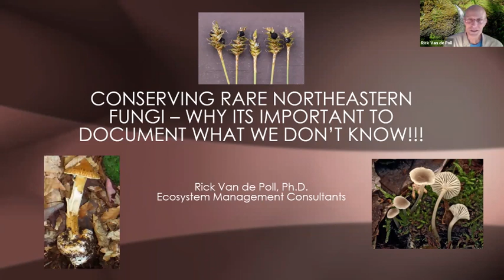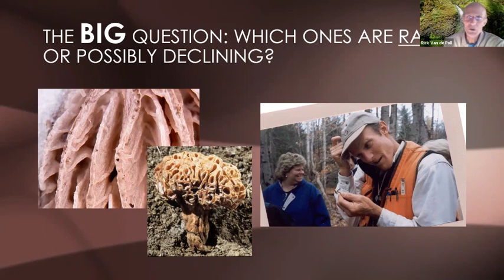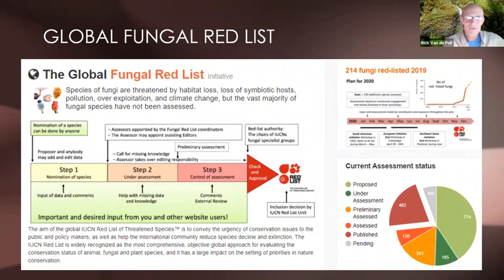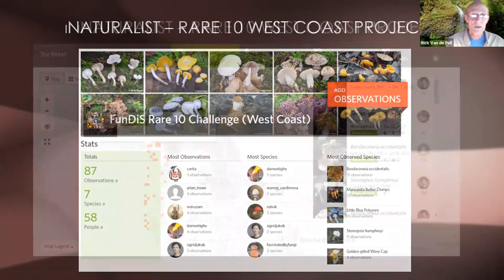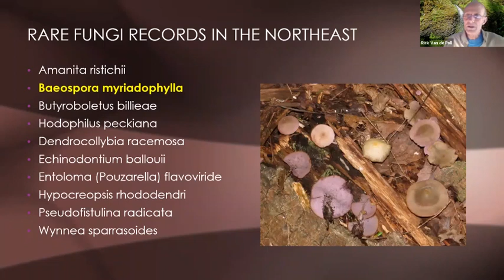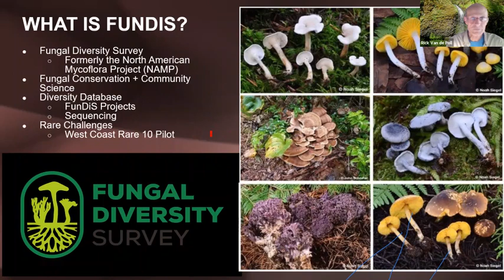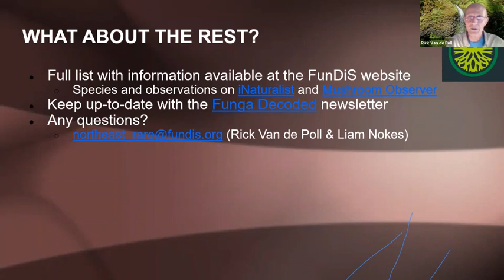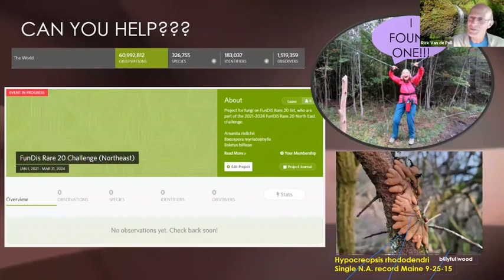Conserving Rare Northeastern Fungi - Rick Van de Poll, Northeastern Mycological Federation NEMF 2022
Conserving Rare Northeastern Fungi - Why it's important to document what we don't know! Rick Van de Poll, Ph.D. Ecosystem Management Consultants and FunDiS Northeast Rare Fungi Challenge Coordinator.

Northeastern Mycological Federation NEMF December, 2022 Presentation